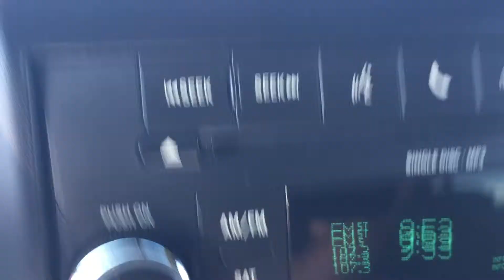2011 Jeep Wrangler Mohave Edition Review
Demonstration of 2011 Jeep Wrangler by Ryan Lane at LaGrange Toyota